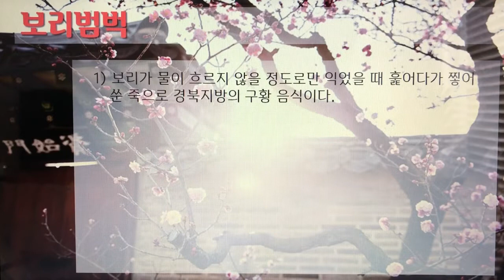[촬영] 한국의 전통죽(Korea Traditional Porridge) - 93. 보리범벅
1개 레시피를 1개 영상으로 만들었습니다.